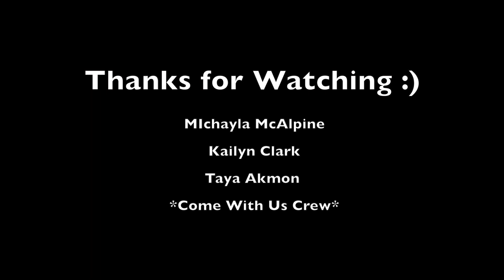Come With Us- Episode 1 Friday Night Lights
Michayla McAlpine, @kailynclarkk and @tayaakmonn take you inside the Lamphere Friday Night Lights experience.